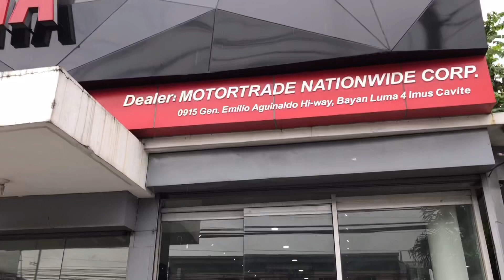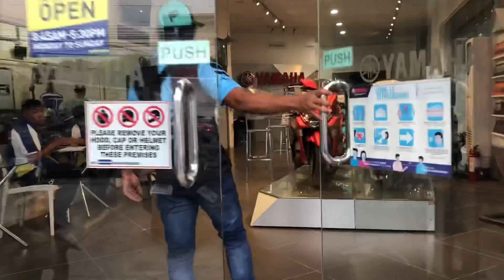Congrats Omeng!!!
Bravo Zulu TV Group had been quietly engaged in informal partnerships with private individuals and social groups in the upliftment of lives among the marginalized members of society. We had the feeding program to poor malnourished and undernourished children, distribution of goods and minimal cash assistance to the poorest among the poor.